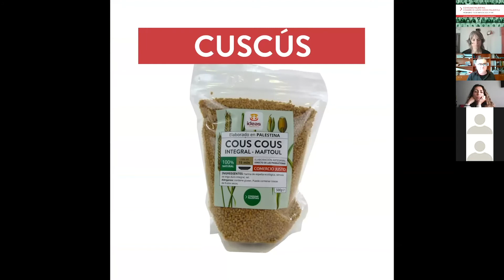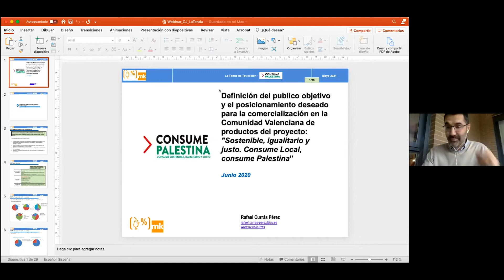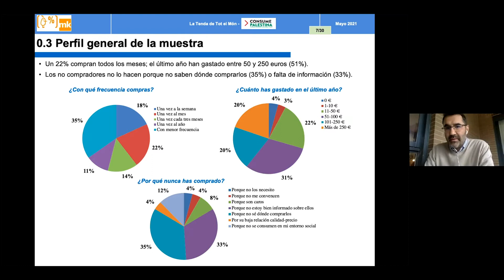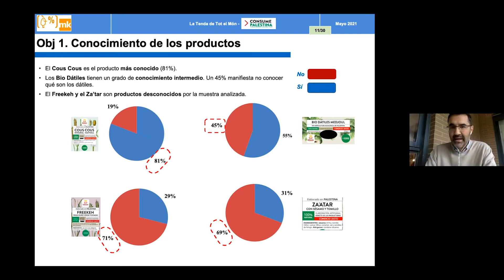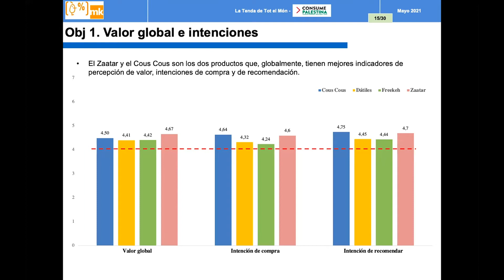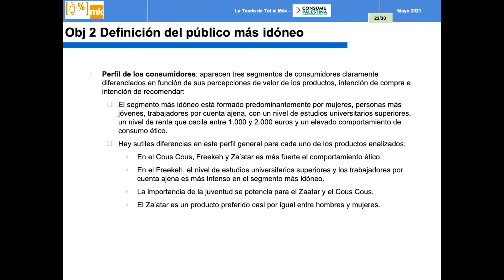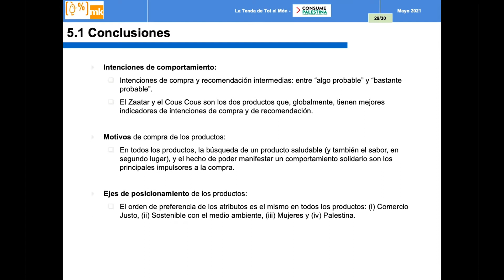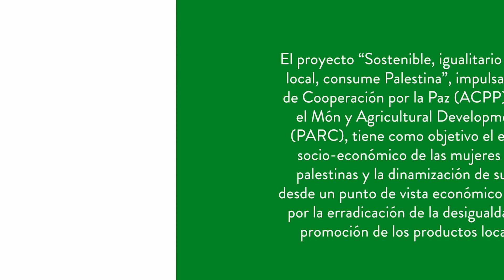Consume Palestina: Comercio Justo desde Palestina - Webinario 10/05/2021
En conmemoración del Día Mundial del Comercio Justo, realizamos este webinario con el objetivo de conocer los productos de comercio justo que se producen en Palestina y especialmente los que integran en el proyecto "Consume Palestina" así como acercarnos a la actual situación de Territorios Ocupados Palestinos y concretamente de la realidad de las mujeres cooperativistas palestinas, participantes en este proyecto.

Con la participación de:
• Trini Blanch. Delegada de ACPP-PV
• Analía Lévêque. Gestión de proyectos de ACPP en Oriente Medio
• Carles Xavier López. La Tenda de Tot el Món
• Miral Makhlouf. Relaciones Internacionales de Al Reef
• Mercedes García de Vinuesa. IDEAS Comercio Justo
• Rafael Currás. Profesor del departamento de Comercialización e Investigación de Mercados de la Universitat de València.

Esta actividad forma parte del proyecto “Sostenible, Igualitario y Justo. Consume local, consume Palestina. Segunda fase" impulsado por Assemblea de Cooperació per la Pau País Valencià, La Tenda de Tot el Món y la organización palestina PARC (Agricultural Development Association), con el apoyo financiero de las ayudas a proyectos de cooperación de la Dirección General de Cooperación Internacional para el Desarrollo de la Conselleria de Participación, Transparencia, Cooperación y Calidad Democrática de la Generalitat Valenciana.